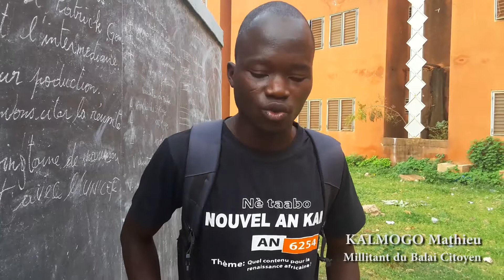Kalmogo Mathieu_ Ma motivation pour le sommet Afrique-Europe